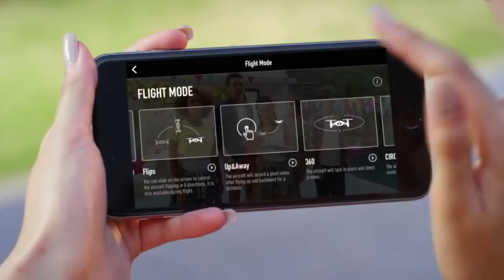New $99 DJI Tello drone || New Solowheel Iota design and shipping || Tuesday Newsday ep.01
Breaking news about gadgets, consumer electronics, and breakthroughs

- New $99 DJI Tello drone announced

- Updates on design and shipping schedule from Solowheel Iota

ooo

ooo

ooo

-- DRONES & ELECTRIC UNICYCLES --
This is our other channel, with a lot a great tutorials, tips and reviews for drones and electric unicycles  to help you get the best out of your equipment.